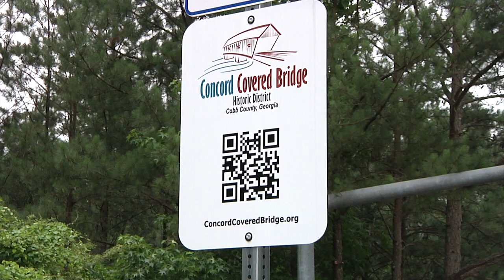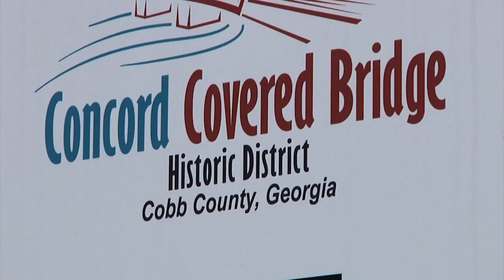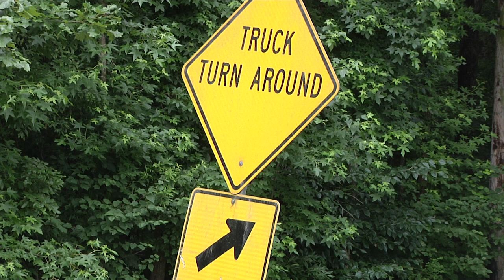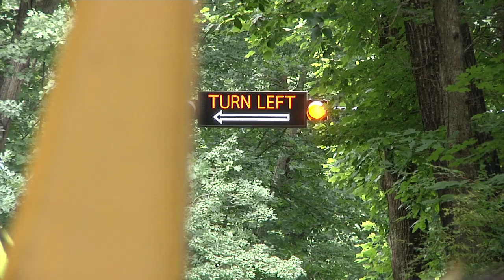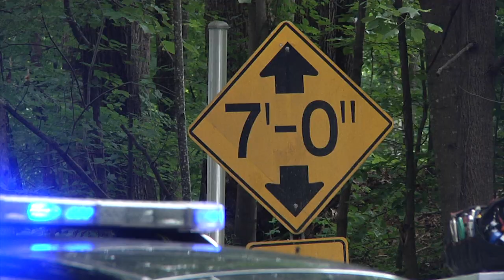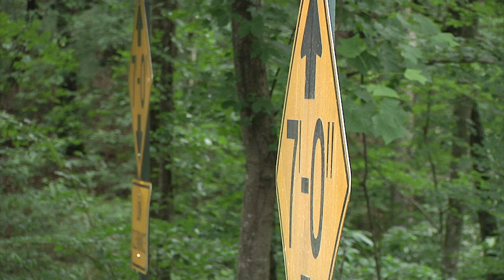Covered Bridge Mast Arms are UP! - June 12, 2019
COVERED BRIDGE UPDATE (VIDEO) - Help is getting closer for the beleaguered protective beams at our famous and historic Covered Bridge!
Crews installed mast arms over Concord Road on each side of the bridge.  They will eventually have reflective pipes hanging at the seven-foot level that will make noise when hit, hopefully discouraging “over-height” vehicles from trying to make it under the CB.
Check out the work!
ps. Another van hit the beam today… #22 since the renovation in late 2017.